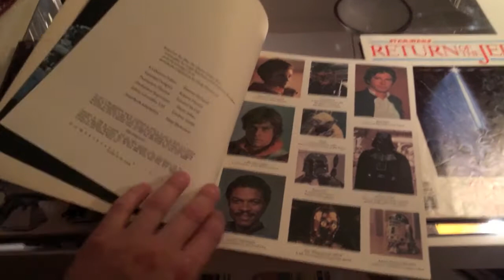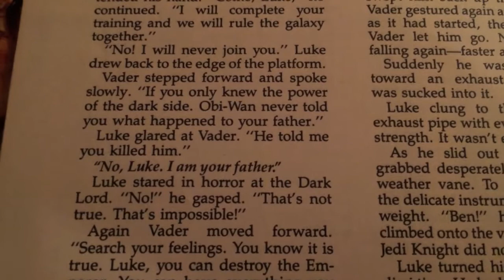Star Wars Mandela effect evidence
Possible Mandela effect evidence. Original Star Wars storybook from 1980 quotes the line " Luke. I am your father"